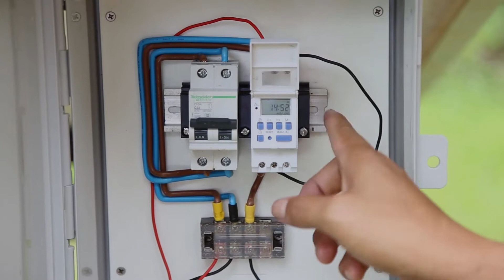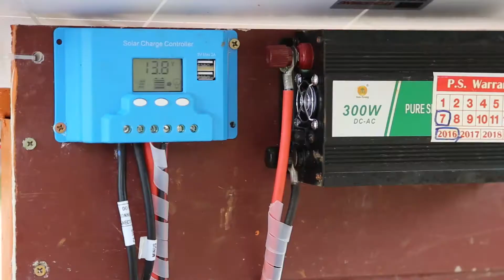อาชีพ ช่างติดตั้งโซลาร์เซลล์ เกษตร